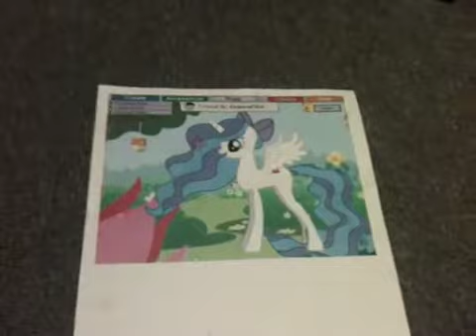For emily dashes art contest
My sis made the last one